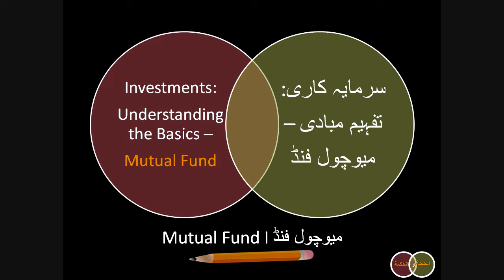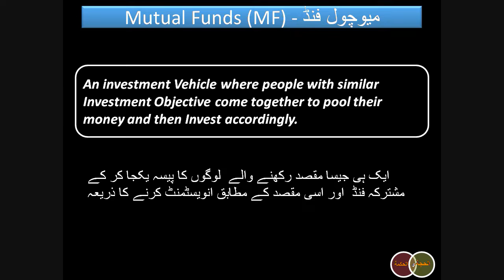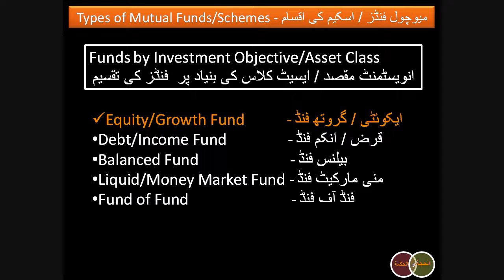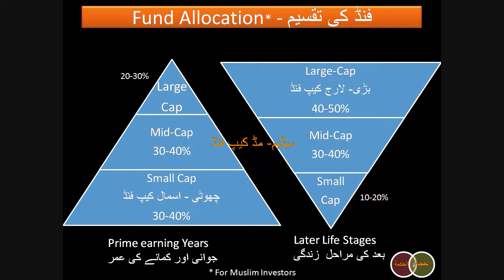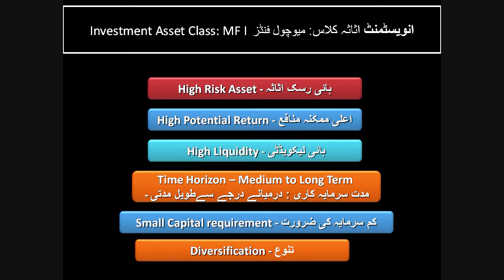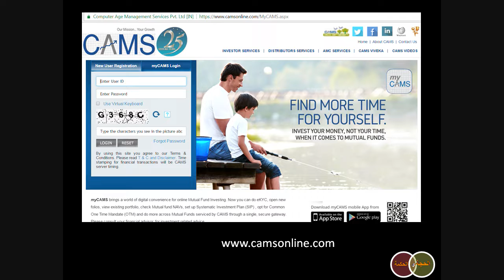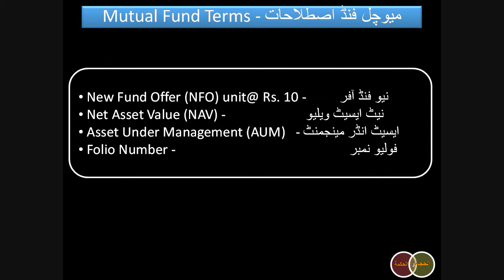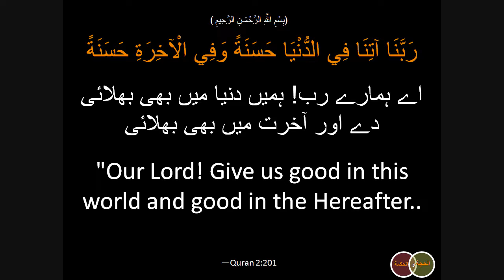04.9 | Investments: Understanding Mutual Fund | Mutual Fund Kya Hai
Learning Objective:
Understand Mutual Fund as an Investment asset class.